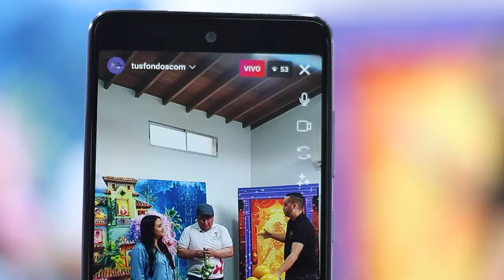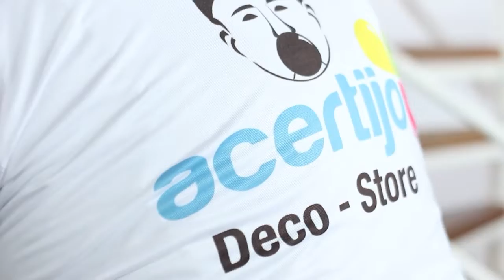Decoración y fiesta de ENCANTO COLOMBIA en tusfondos.com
Nuestro montaje de Encanto! 😍 está lleno de mucho color 🌈 técnicas, texturas y formas diferentes, las persona que hicieron parte de este montaje plasmaron cada uno de sus talentos para lograr un resultado espectacular. 🔥🛸

¿Lograste ver el resultado en el vivo de la semana pasada?

Hoy te presentaremos un video que reúne los mejores momentos durante este proceso, no te lo pierdas.  🚀💜🛸